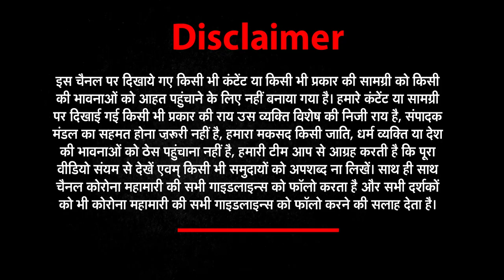SSC GD Constable Exam : कैसी होगी अभ्यर्थियों की होली, मिलेगी नौकरी ? | SSC GD 2018 Vacancy | Holi